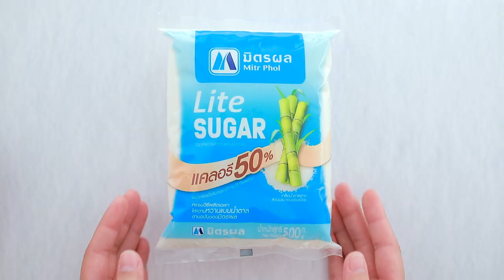ถั่วแปบ สูตรเด็ด ทำง่าย สไตล์ อ.ยิ่งศักดิ์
ถั่วแปป
Soft mung bean crepe

ผลิตภัณฑ์:มิตรผล ไลท์ ชูการ์

งาขาวคั่ว  20 กรัม
งาดำคั่ว   20 กรัม
น้ำบีทรูท  5  มิลลิลิตร
น้ำใบเตยเข้มข้น  5  มิลลิลิตร
มะพร้าวขูดขาวนึ่งสุก สำหรับคลุกขนม
ถั่วเขียวซีกเลาะเปลือกนึ่งสุก  100 กรัม

1.ใส่มิตรผล ไลท์ ชูการ์ลงในภาชนะ ตามด้วยงาขาวคั่วและงาดำคั่ว คนส่วนผสมให้เข้ากัน เตรียมไว้
2. ใส่แป้งข้าวเหนียวลงในภาชนะ ตามด้วยกะทิ นวดให้เข้ากัน แบ่งแป้งออกเป็น 2 ส่วน ส่วนที่ 1 ผสมกับน้ำบีทรูท นวดจนเป็นเนื้อเดียวกัน ปั้นแป้งเป็นก้อนกลม (ก้อนละ 20 กรัม) กดให้แบน เตรียมไว้
3.แป้งส่วนที่ 2 ผสมกับน้ำใบเตยเข้มข้น นวดจนเป็นเนื้อเดียวกัน ปั้นแป้งเป็นก้อนกลม (ก้อนละ 20 กรัม) กดให้แบน เตรียมไว้
4.นำแป้งที่ปั้น ลงต้มในน้ำเดือด ต้มจนกระทั่งแป้งสุก ตักขึ้นนำลงคลุกกับมะพร้าวขูดขาวนึ่ง ตักถั่วเขียวซีกเลาะเปลือกนึ่งสุก ลงตรงกลางแผ่นแป้ง จากนั้นพับเป็นรูปครึ่งวงกลม บีบริมให้ติดกัน นำลงคลุกกับมะพร้าวนึ่งให้ทั่วอีกครั้ง
5. จัดขนมถั่วแปบลงในภาชนะ  รับประทานคู่กับน้ำตาลทรายผสมงาขาวคั่วและงาดำคั่วที่เตรียมไว้ พร้อมเสิร์ฟ

▲Line @yingsakfood